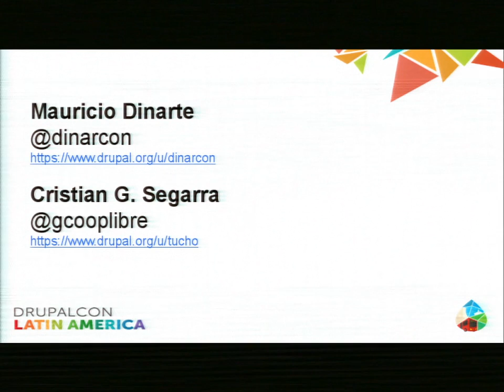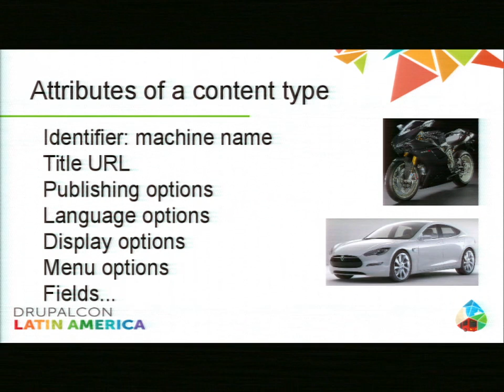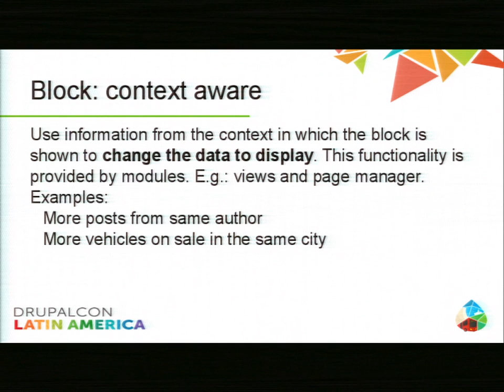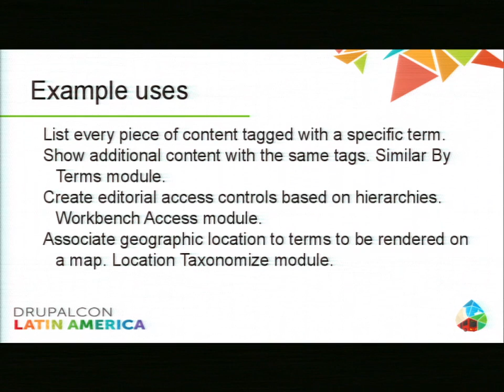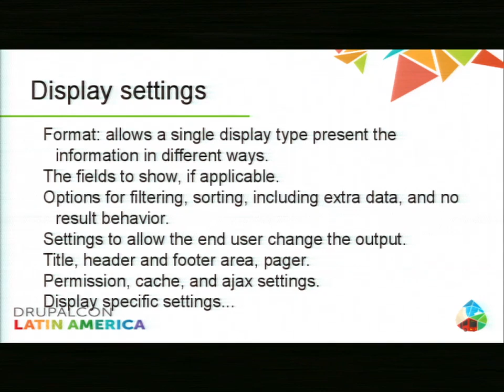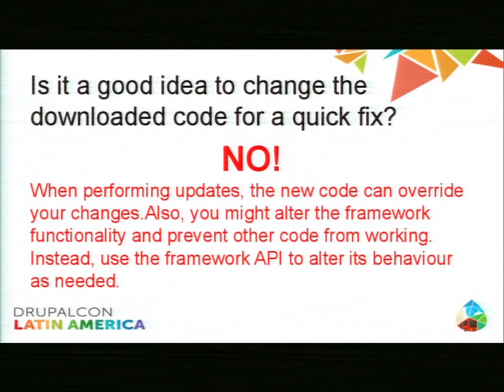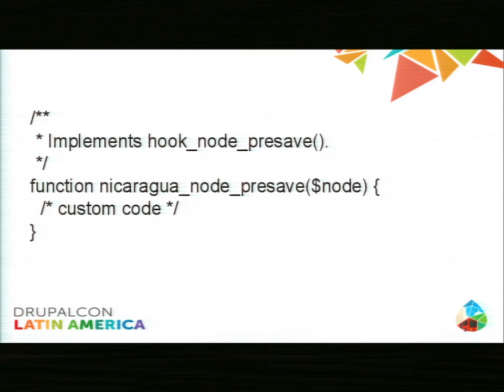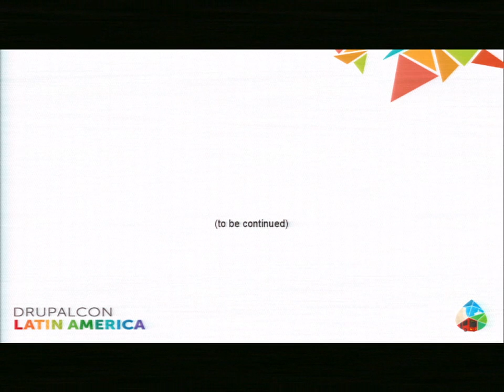DrupalCon Latin America 2015: Understanding Drupal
Speakers: tucho
Drupal is an extremely flexible system. To achieve this, various layers of abstractions are built into it. Many concepts were create to explain these abstractions. Unfortunately, they are not always intuitive for someone just starting with drupal. For example, the ubiquitous word 'node' does not represent a point in a network nor a server side programming language.

Have you ever asked yourself any of these questions?

* How is content entered and administered?
* What is a node?
* What are entities?
* What is the difference between bundles and content types?
* What is a block and what can I do with it?
* How are users and permissions managed?
* What is a module and its purpose?
* What is a theme and how can it change the look and feel of my website?
* How can I create the navigation of my website?
* I'm not a fisherman. Why do I need hooks?
* Why a kitten passes away every time I make a quick fix in the downloaded code? How can I prevent that?

A new version of drupal is soon to be released. It will ship with lots of cool new features and, as you might imagine, it will bring new concepts and more questions for beginners. For example:

* What is the difference between content and configuration entities?
* What is the difference between state and configuration?

The drupal community don't want new adopters and prospect contributors go away for not understanding our parlance. Come to this session and figure out what is drupal. Don't worry, it won't be a theoretical, boring talk. It will be a joyful conversation with lots of examples to help you understand drupal and why it is so powerful.

See you there! :D

This session was inspired by Lullabot's documentary Understanding Drupal.

P.D.: The concepts that will be explained are not bound to a specific drupal version. When talking about drupal 8 specific features a note will be given.